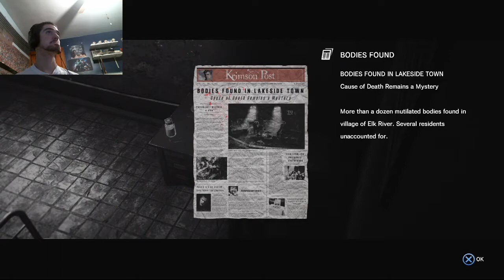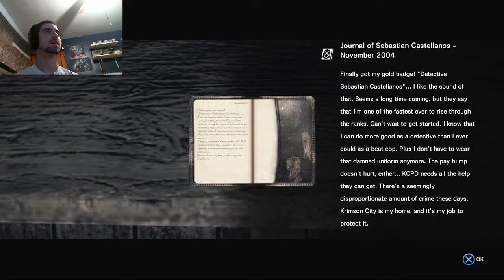Evil Within Part 2 Classic Resident Evil (Lets Play)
Welcome to Lets Play Evil Within! Hope you enjoy!

Anthony
PSN - xGSFxAnthony
Steam -xGSFxAnthony
Wii U - xGSFxAnthony